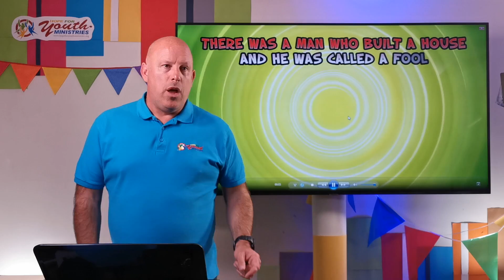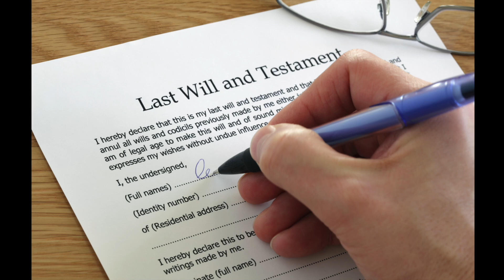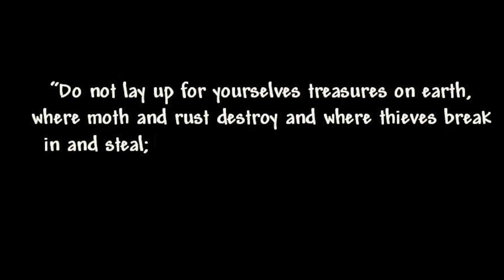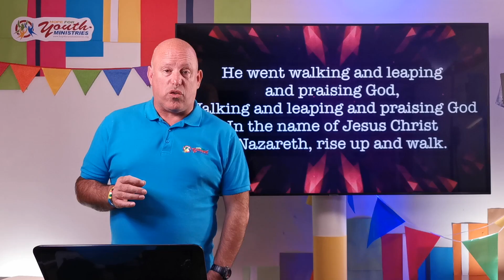Charlotte the Solicitor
Thursday Assembly - 9 June 2022